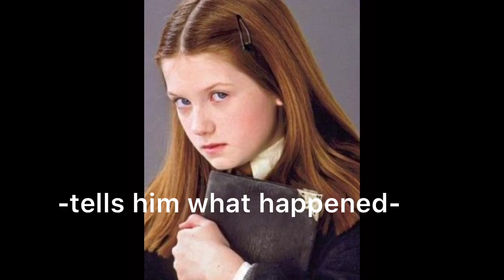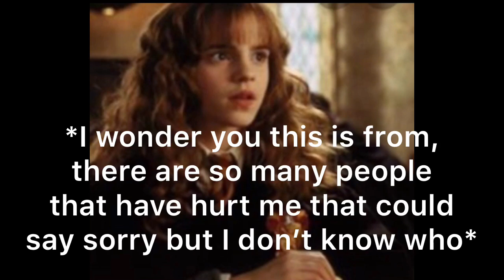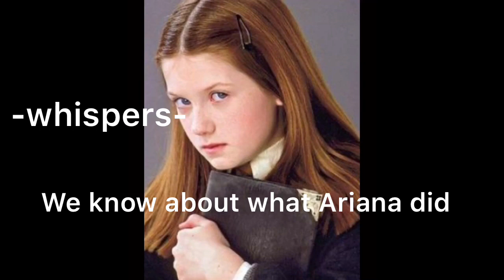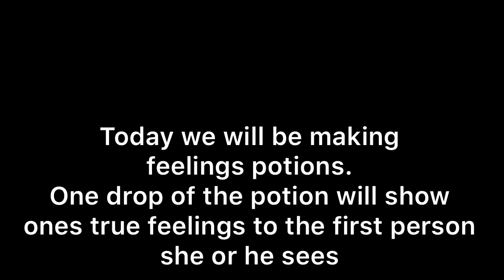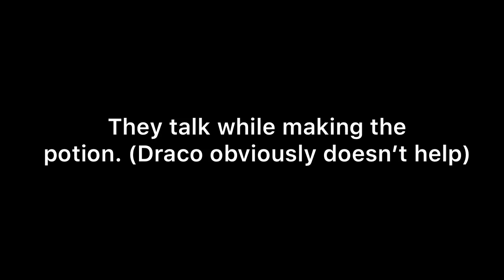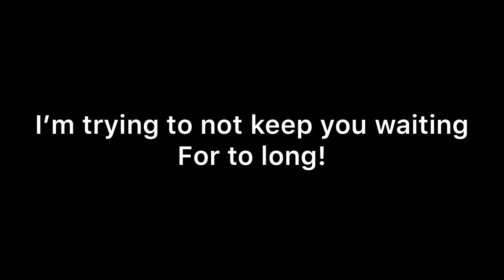HINNY AND DRAMIONE/PART 5 SE1/HARRY POTTER STORY